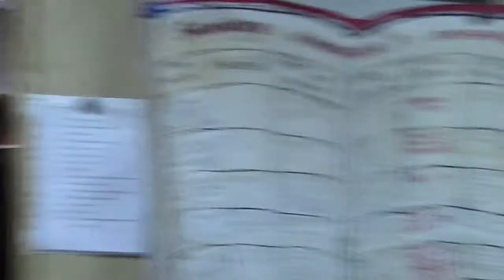2018.04.14 Богослужение в центре реабилитации с участием архиепископа Сергея Журавлева (1 часть)